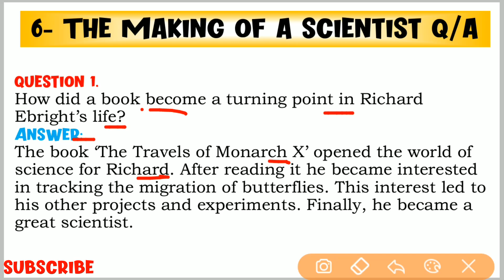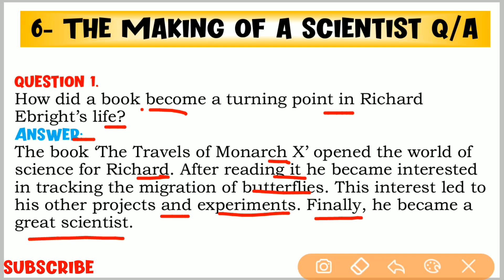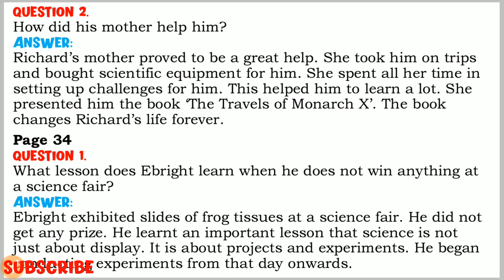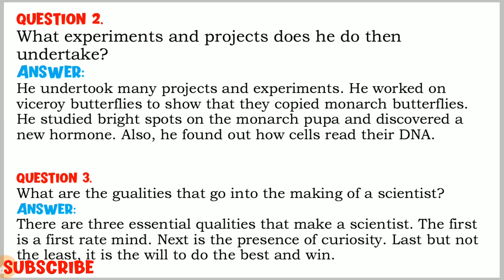The Making of a Scientist Question Answer | Class 10 English Chapter 6 | By Carry Education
The Making of a Scientist Question Answer  Class 10 English Chapter 6